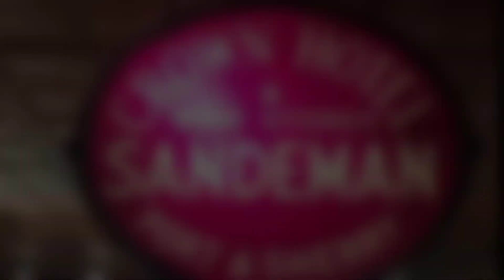Totally Stoked Hits the Road!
Totally Stoked hit the road and headed north!

Tom Moon
Full Moon Entertainment Services